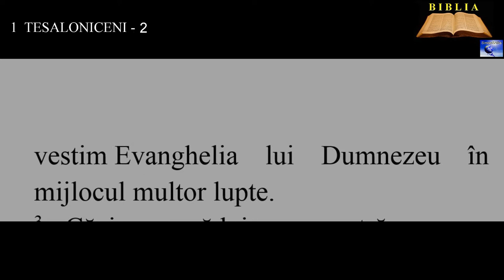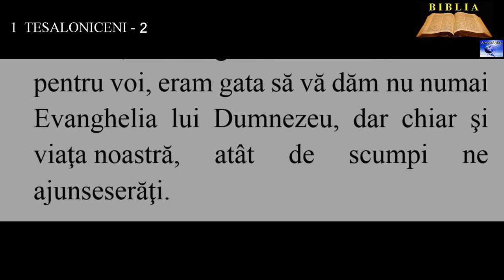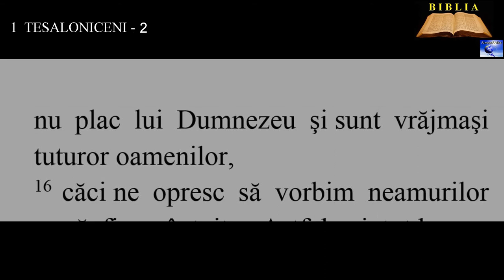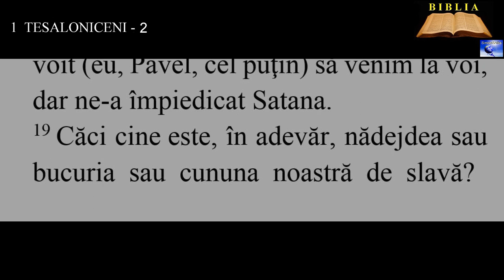1 TESALONICENI 2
3.Căci propovăduirea noastră nu se întemeiază nici pe rătăcire, nici pe necurăţie, nici pe viclenie.
4. Ci, fiindcă Dumnezeu ne-a găsit vrednici să ne încredinţeze Evanghelia, căutăm să vorbim aşa ca să plăcem nu oamenilor, ci lui Dumnezeu, care ne cercetează inima.